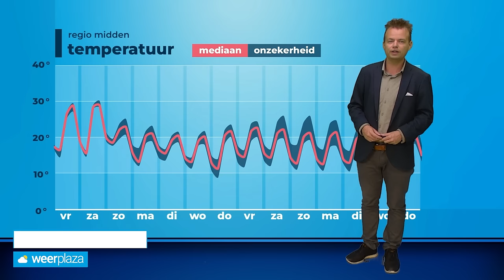Weekend weerbericht: broeierig met later buien! ⛈️